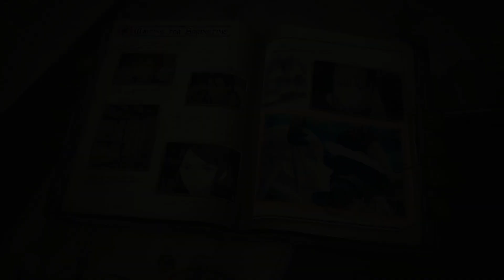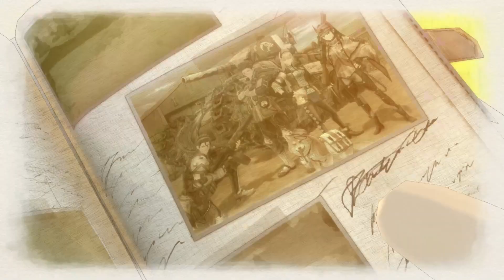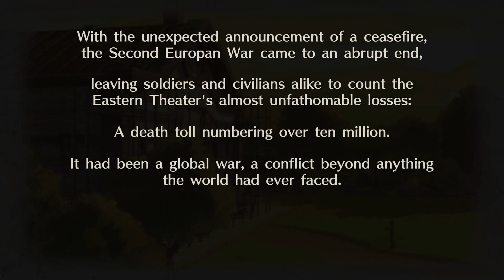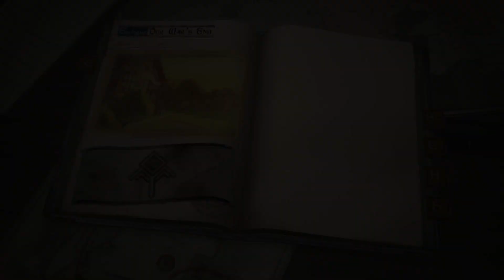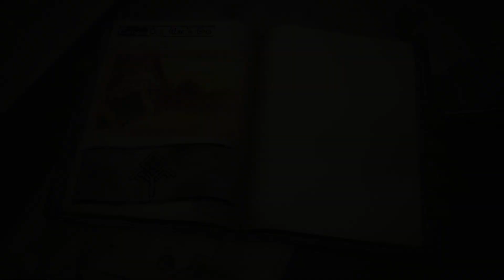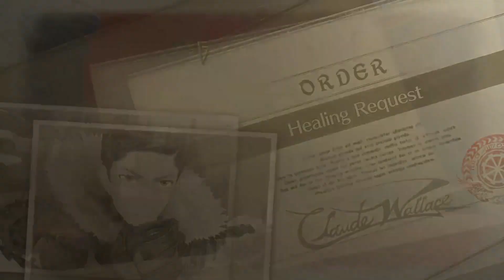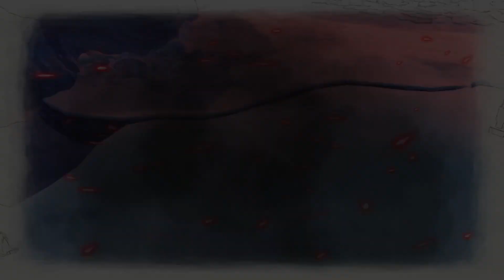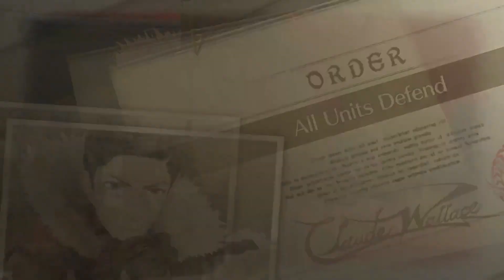#74 Valkyria Chronicles 4